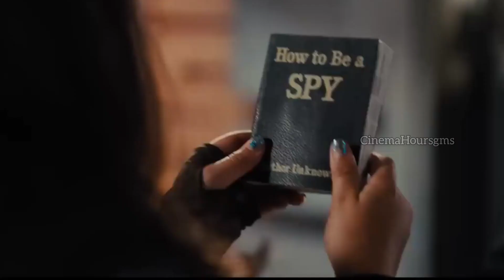Spy Kids Armageddon New Movie Review in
Spy Kids Armageddon New Movie Review in CinemaHoursgms

Movie Name:  Spy Kids Armageddon
Release Year:2023
IMDb Rating: 4.3/10 - 666 Peoples
Language: TamilDubbed
Watching on: Netflix
Duration: 1hr 37m
Category: Fantasy Action Family
Content Rating: U

This Video Added clips only Reference i am not owner..

Watch:

 • Warriyo - Mortals...

This video specifically, and this Youtube channel in general, may contain certain copyrighted works that were not specifically authorized to be used by the copyright holder(s), but which we believe in good faith are protected by federal law and the FAIR USE doctrine for one or more of the reasons noted above.If you have any specific concerns about this video please contact us at cinemahours85gmail.com so we can discuss. Thank you and God bless

Please Read:
            Please do not take down the video if there is any copyright issue. if you have any problem with this content being uploaded please contact for removal will respond immediately thank you.

if you would like to remove any movie clips i have used in this video send a email to  and your clips will be removed immediately. we have invested lot of time and effort raise this channel. please don't give copyright strike, instead ask me to remove your movie clips or raise a copyright claim to get the Advertisement revenue. i am happy to give the revenue to you.